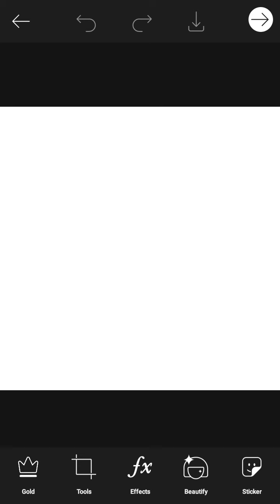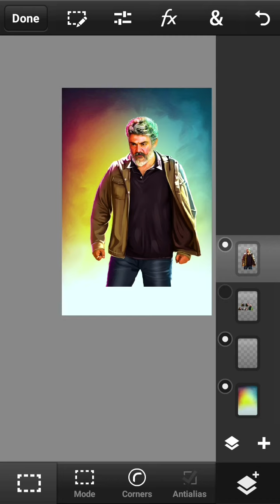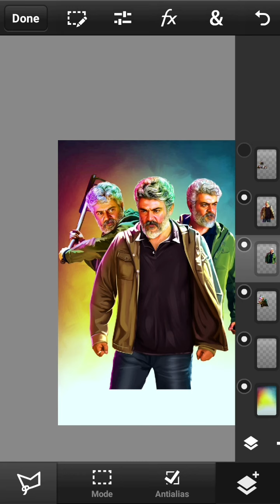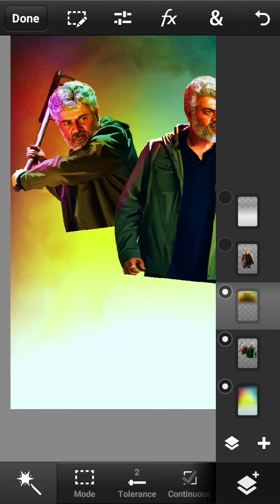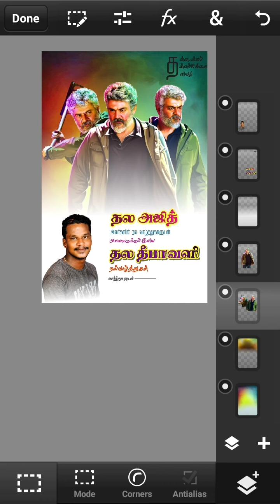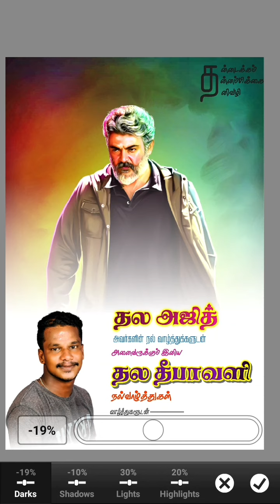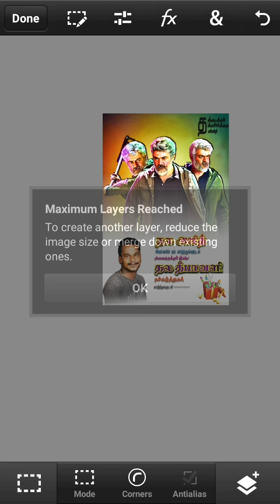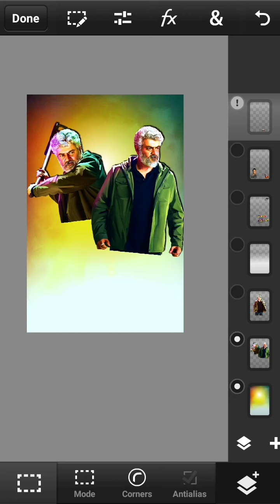THALA PicsArt pstouch AJITH'DIWALIBANNER. EDITING Mobile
AjITHKUMARDIWALIBANNER DIWALIBANNER THALA PicsArt pstouch AJITH'DIWALIBANNER. EDITING Mobile PICSART PSTouch

THALA AJITH's Valimai Movie FIRST LOOK FanMade Poster Design Contest Coming Very Soon..🏆